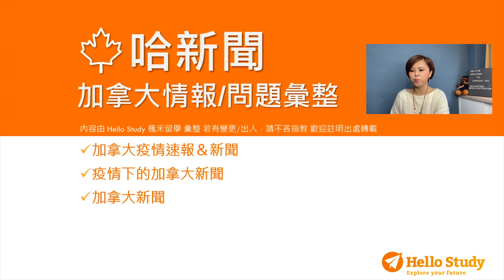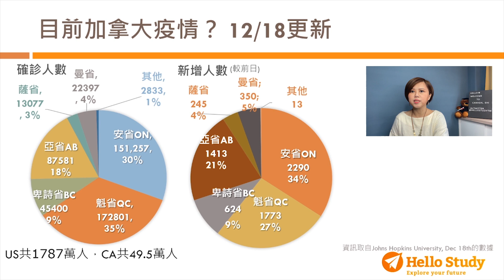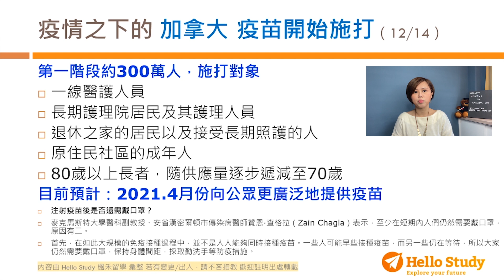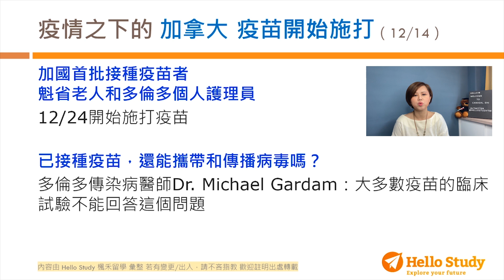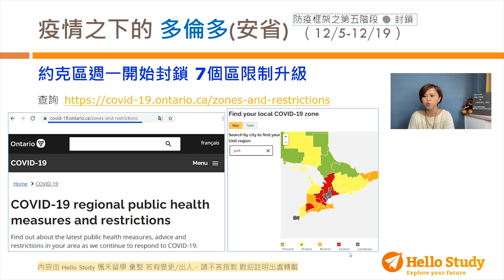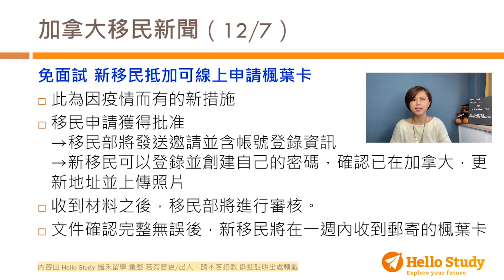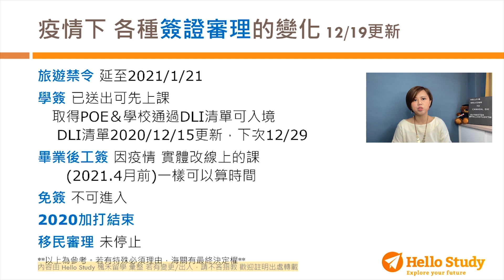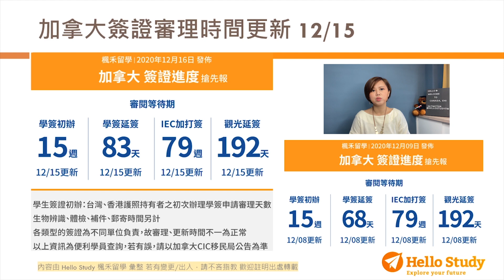疫情數字飆高破千、輝瑞疫苗開打、最貴房租城市是? Hello News 哈新聞 2020.12.19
2021額滿消息 0:23
疫情速報 1:09
加拿大 疫苗 施打時程 2:14
加航停飛航班 4:05
多倫多疫情更新 新年夜車取消 4:30
獎學金 很多 國際生名額卻少 5:14
房租跌幅11%以上 5:59
申請楓葉卡暫不需面試 7:12
簽證審理變化 7:34
簽證進度搶先報 8:26

楓禾留遊學Hello Study
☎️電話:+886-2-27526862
語言學習 打工遊學6+6 公立學院2+3 大學研究所